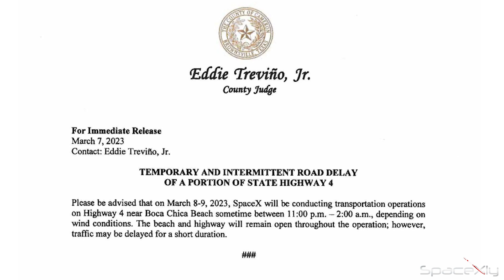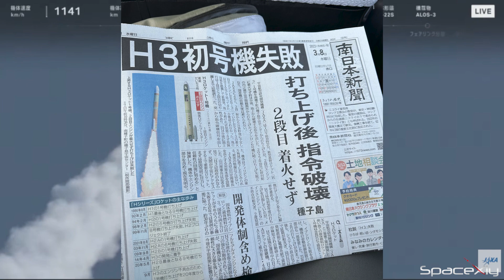Elon Musk : "Launch Attempt next month" ~ 🚨Starship OTF may face further DELAY 🚨| SpaceX Updates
Here is the latest news of Starbase, SpaceX, and other space news.

Do you think Starship will face further delay???